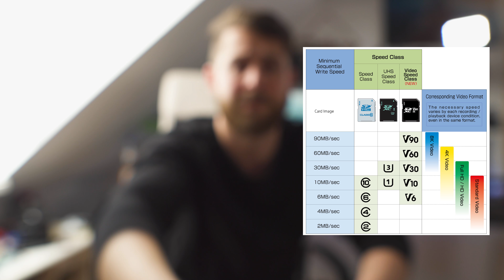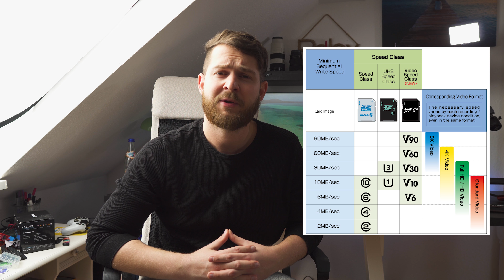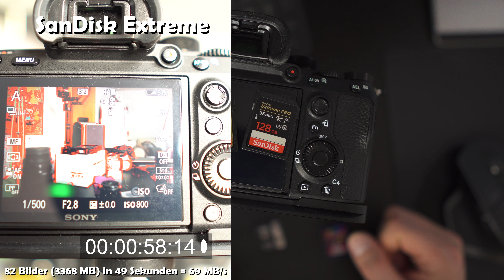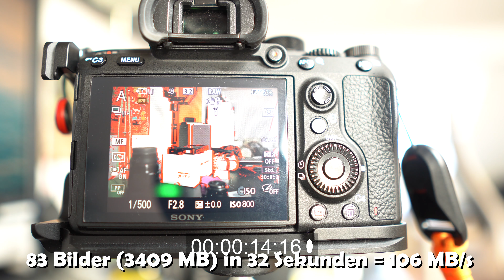📷 UHS-II vs. UHS-I - die richtige Speicherkarte 💾 für eure Sony a7 III, a7R III oder a9!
Heute gehts bei uns um UHS-II Speicherkarten für eure neue Sony a7 III, a7R III oder a9.

UHS-II Kartenleser:
Transcend RDF9K

Finger weg vom SanDisk UHS-II Leser! Der macht nur Probleme!

ADATA Premier ONE UHS-II 64 GB

ADATA Premier ONE UHS-II 128 GB

Sony SF-G UHS-II 64 GB

Sony SF-G UHS-II 128 GB

Sony SF-M UHS-II 64 GB

Sony SF-M UHS-II 128 GB

SanDisk Extreme PRO UHS-II 64 GB

SanDisk Extreme PRO UHS-II 128 GB

SanDisk Extreme PRO UHS-I 64 GB

SanDisk Extreme PRO UHS-I 128 GB

SanDisk Extreme UHS-I 64 GB

SanDisk Extreme UHS-I 128 GB

Allgemeiner Amazon*-Link um uns kostenlos durch eure Einkäufe zu unterstützen:

Drohnen-Haftpflicht und Privat-Haftpflicht bei den Haftpflicht Helden* (mit dem Code FOTO2 für nur 66€ pro Jahr)

Unser Equipment für die YouTube Videos:

Hauptkamera:

Sony A7RIII
Lieblingslinse:
Sigma 35mm 1.4 Art *
Adapter: Sigma MC-11 *

B-Kamera:

Sony A6300 *
Lieblings-Objektiv 1
Lieblings-Objektiv 2

Mikros:
Tonor Lavalier *
Rode VideoMic Pro+ *

Licht fürs Studio *
Licht für Unterwegs *
Licht für beides *

Drohne für Aerial Videos und Fotos:

DJI MAVIC AIR *

Unser Equipment zur Fotografie:

Foto:
Vollformat:
Sony A7RIII
Sony G 24-105mm F4 *
Sony GM 16-35mm F2.8 *
Sony GM 70-200 F2.8 *
Sigma MC-11 Adapter *

APS-C:
Sony A6300 *
Sony 18-105 G F4 *
Sony 10-18 F4 *
SIGMA 16mm 1.4 *
7artisans 25mm 1.8 *

und jede Menge alte manuelle Objektive